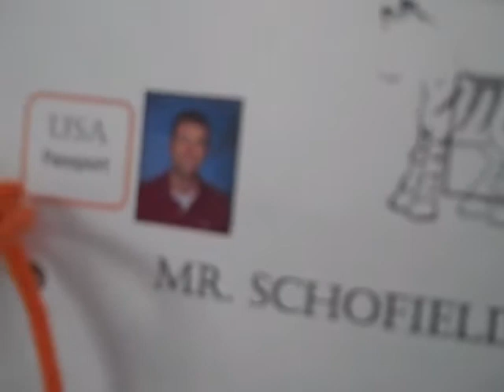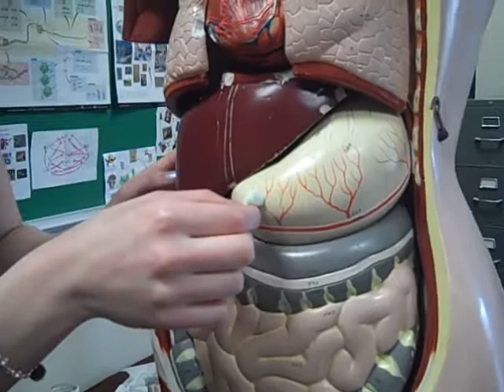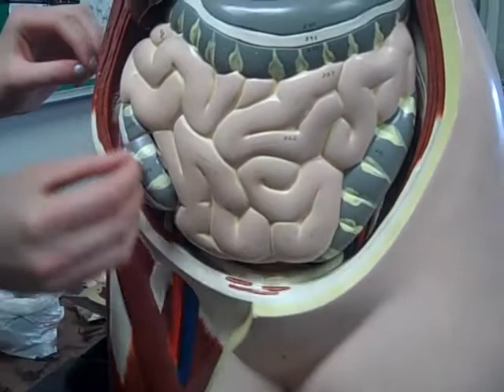Body System 101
A short tour of the body systems